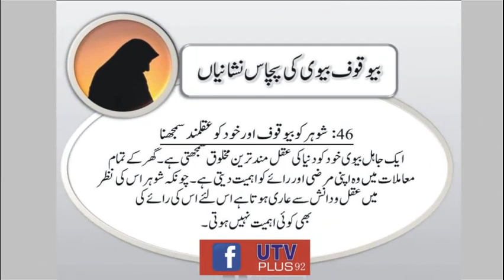Bewaqoof Bivi ki 50 Nishanian Part 3